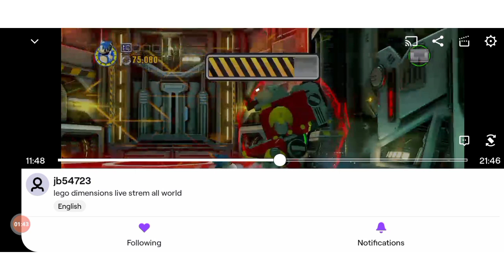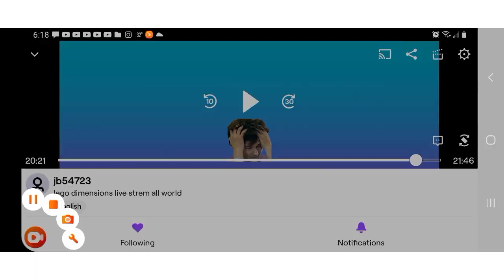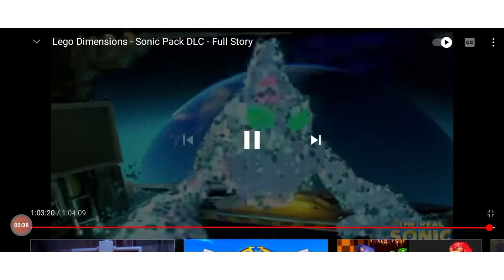Super Sonic the finale let's play - Lego dimension Sonic part 5